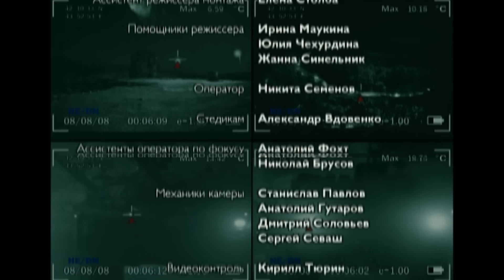ИХ ОБЪЕКТИВ ПОЙМАЕТ ДОКАЗАТЕЛЬСТВА И ЗА НИМИ НАЧНУТ ОХОТУ! БОЕВИК! Олимпус Инферно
8 августа 2008 года. Молодой американский энтомолог Майкл и его подруга, московская журналистка Женя, приезжают в Южную Осетию для съемок фильма о редком виде бабочек. Но этой же ночью грузинские войска нападают на Южную Осетию. Камеры Майкла снимают начало операции.

Ребята понимают, что в их руках оказались доказательства, которые поставят точку в наступившей информационной войне. Но об этом узнают и грузинские спецслужбы. Чтобы донести миру правду, Майклу и Жене нужно прорваться через оккупированную территорию в разрушенный, но не сломленный Цхинвал.